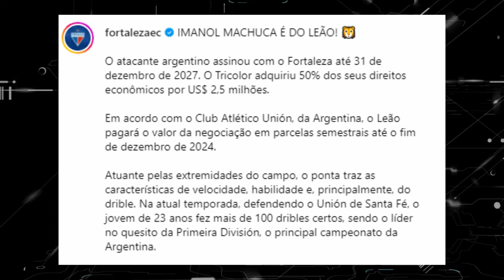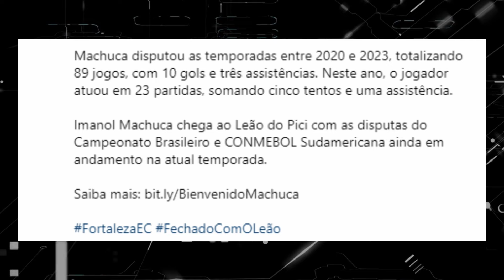FORTALEZA CONTRATA CRAQUE ARGENTINO | IMANOL MACHUCA É DO FORTALEZA